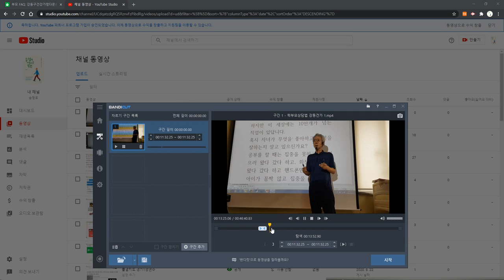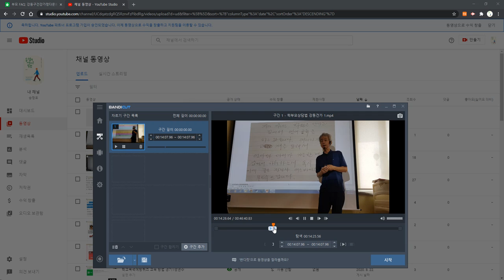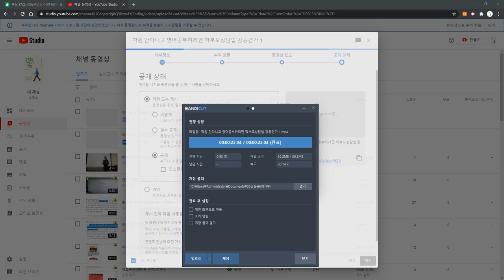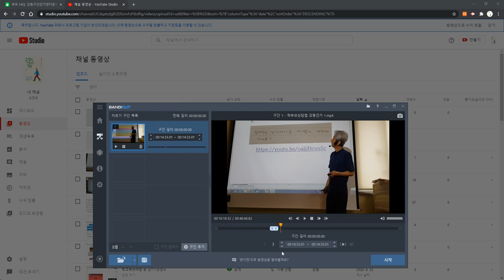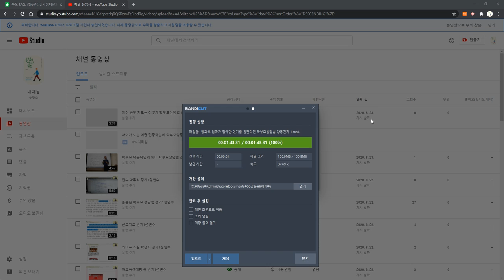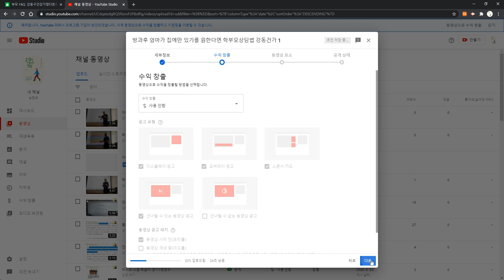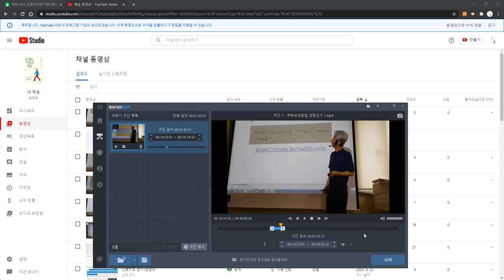반디컷으로 영상 분할해 유튜브에 탑재하기